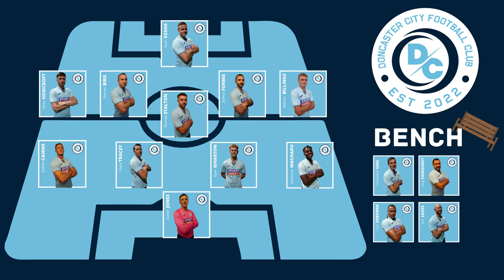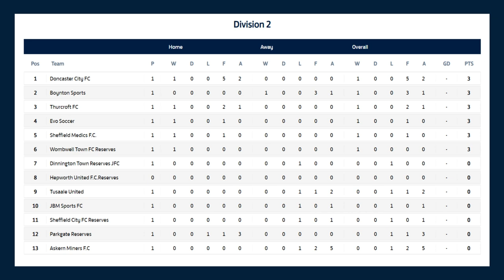WHAT A START! Doncaster City FC vs Askern Miners FC - Non-League Football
How did we get on against Askern Miners in the first league game in our history? Well have a watch and find out! Spoiler, we put five past them as we look to take the league by storm, one game at a time but we could not have wished for a better start! Debuts handed to Valentine Machadu and Nathan Billings, one of which get on the scoresheet! We hope you enjoy and agree that the videos are getting better as we go along, up the City!

Details for the next game are;

LEAGUE
EVO Soccer
Saturday 17th September - 15:00 Kick off
Marra Falcons Stadium
Armthorpe
DN3 3AG